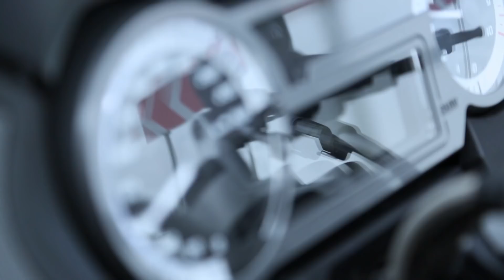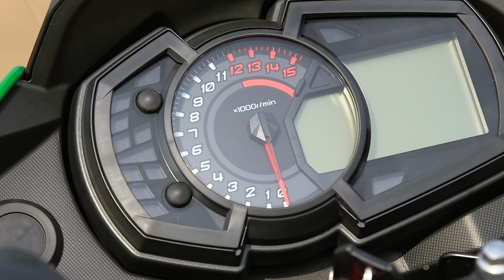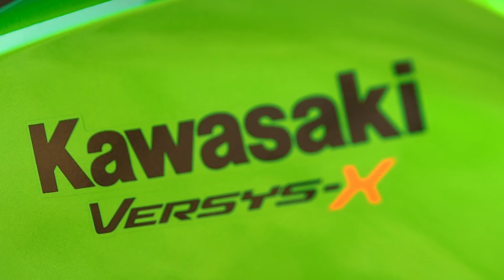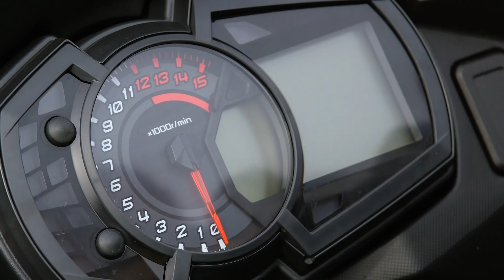Два колеса. Вып.097.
Два колеса. Городские мотоциклы класса "300" сегодня на гребне популярности. Однако именно компания Kawasaki первой из всех выпустила на российский рынок трехсоткубовый кроссовер Versys-X 300. Каким получился первенец класса - выясняет команда программы "Два колеса" на грунте и на асфальте.